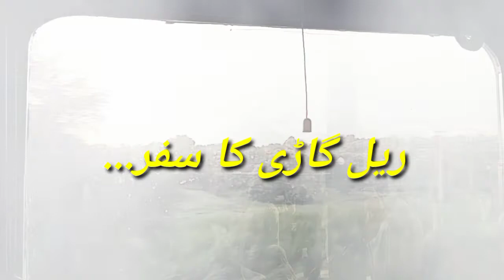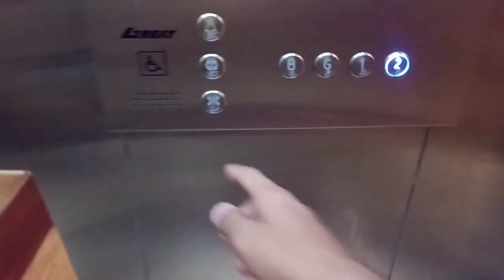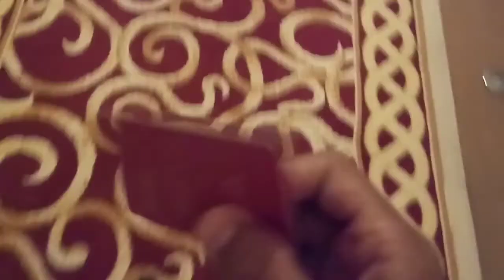First time traveling by train ft. Lahore junction | Sj Films.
it was my first expierence of traveling by train from hyderabad to lahore its was nice expierence but i must say one thing if you are affordable and you want to consume your time then you should travel by air.